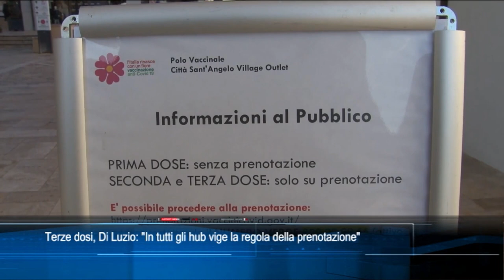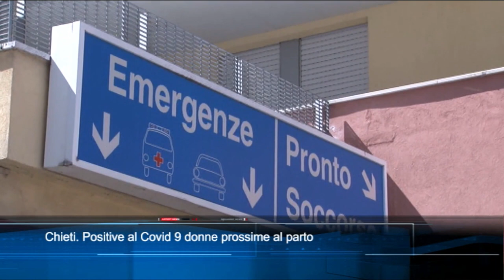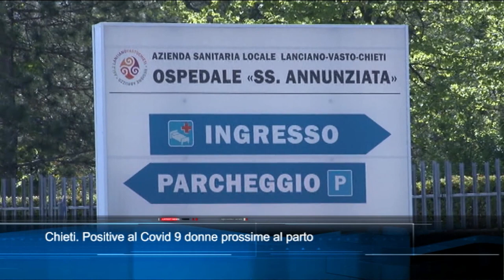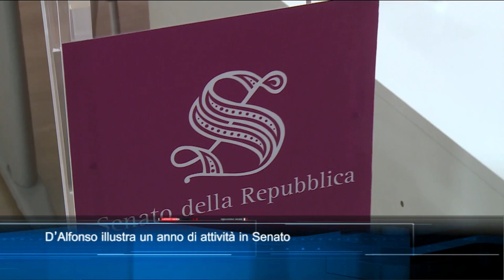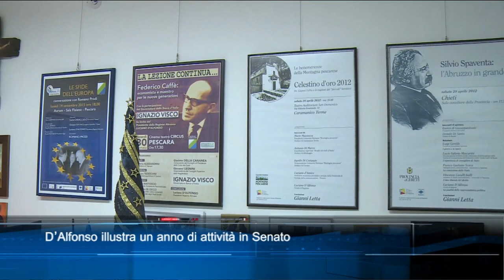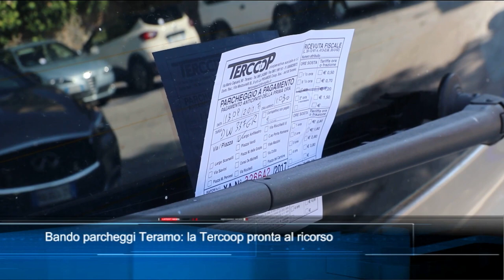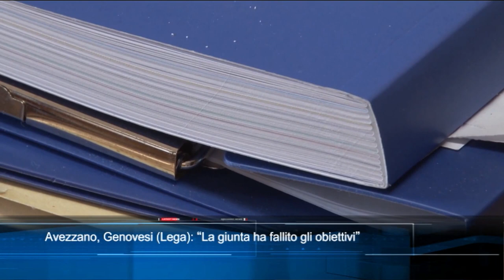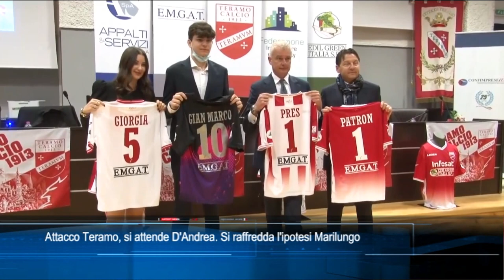TgSei edizione delle 19 di mercoledì 5 gennaio 2022